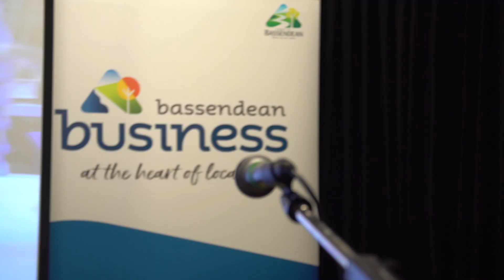Biz Fest Bassendean 2019 - Wrap-up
The Bassendean Festival of Local Business 2019 was a week-long festival held between June 11-16, 2019.  It focused on introducing entrepreneurs, business owners and locals from Bassendean and surrounds to the  suburb’s business community.

This was the biggest business festival ever hosted by Town of Bassendean, with a program of 9 events across 8 venues and over 6 days.

Summary of Program:

Tuesday 11 June 2019:
Face To Face’ Opening Exhibition

Wednesday 12 June 2019:
‘Never Give Up’ Nail Brewing Tour (fully booked)

‘The Big Idea’ Pitching Event

Thursday 13 June 2019:
Finding Catalano’s – Catalano’s Seafood Tour (fully booked)

50 Years of Engineering Excellence – Hofmann Engineering Tour

Friday 14 June 2019:
The Business of Art – Discussion Panel (fully booked)

Saturday 15 June 2019:
Old Perth Rd – Local Business Scavenger Hunt

Sunday 16 June 2019:
‘Change-makers in Business’ – Discussion Panel (fully booked)

Sundowner Closing Event